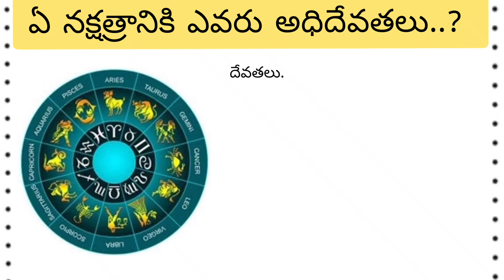ఏ నక్షత్రానికి ఎవరు అధిదేవతలు ll Who are the deities of any star ll Telugu Motivetional Video ll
ధర్మసందేహాలు
nakdhatralu Adhidevatalu
trending nitya satyalu